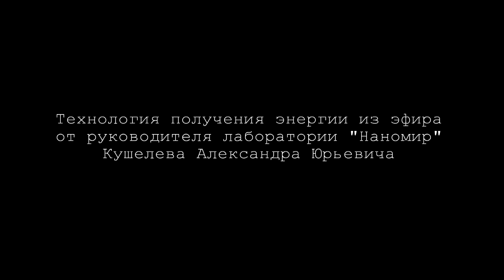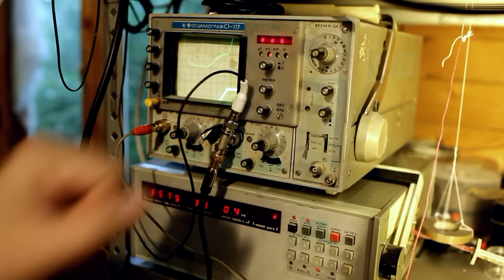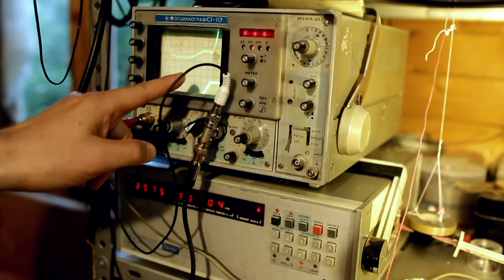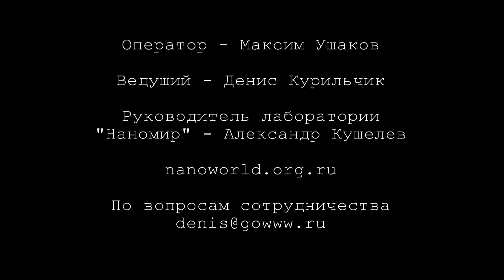Получение энергии из эфира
Интервью с автором пикотехнологии и теории кольцегранного строения вещества. Рубиновая энергетика. В гостях лаборатории Наномир.
Денежная помощь для съёмок дальнейших подобных роликов приветствуется :))   СберБанк: 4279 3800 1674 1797